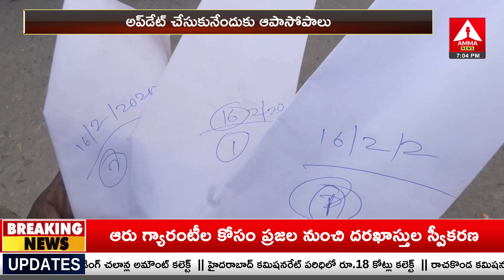ఆధార్ సెంట‌ర్ వ‌ద్ద బారులు తీరుతున్న జనం | Amma News